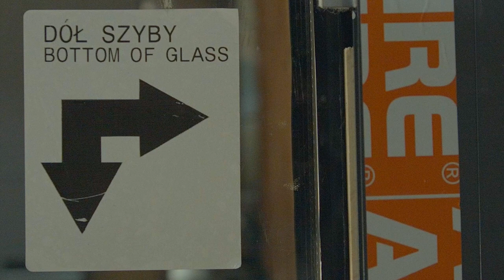Porte coupe-feu Alufire Classic - Instructions d'installation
Dans ce vidéo-manuel de pose, nous suivons pas à pas l’installation des portes coupe-feu Alufire Classic Line . Portes Alufire Classic Line

Veuillez faire attention et référez-vous au manuel de pose fourni par Alufire.
Afin d’assurer les qualités coupe-feu de nos systèmes, la pose doit respecter les règles.
Les erreurs ou les dérogations peuvent déteriorer les menuiseries et les qualités coupe-feu de celles-ci.

En plus de ce film, nous avons publié les vidéo-manuels de pose de nos :